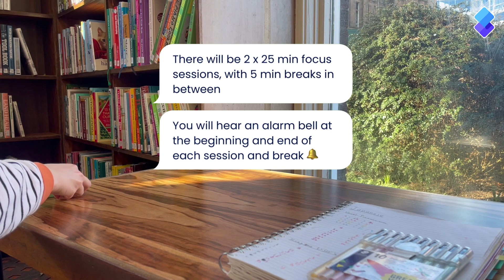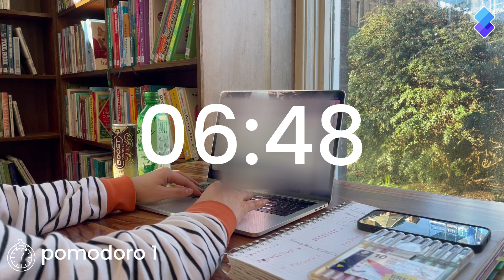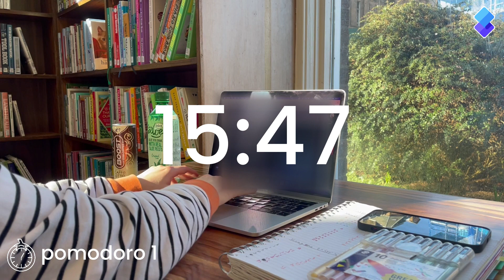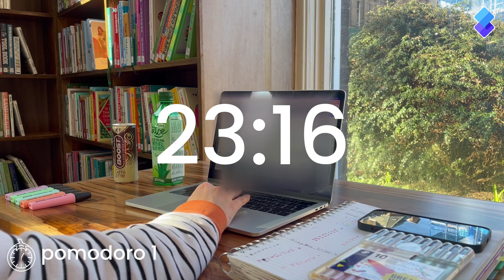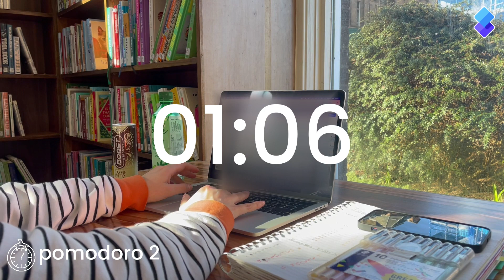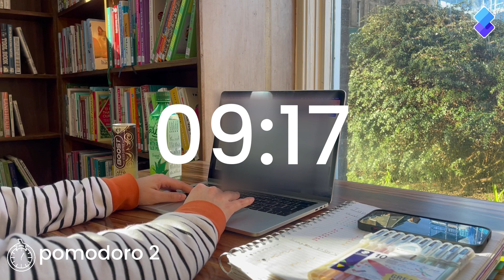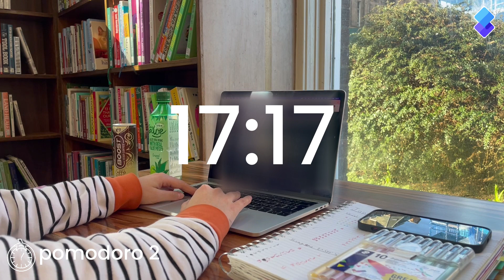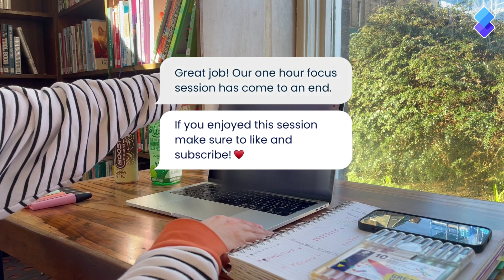1 Hour Lofi Study with Me - 25 / 5 / 25 Pomodoro - Library Desk - Relaxing Lofi Beats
Enjoy this relaxing, cozy, live library study session in real time with soothing lofi music to help you study with StudyStream 📚

This Pomodoro Study with Me Session will be split into two 25 minute chunks, with a 5 minute break at the end:

→ 🏁 Intro: 00:00:06
→ 📖 Session 1: 00:00:21
→ ☕ Break: 00:25:24
→ 📖 Session 2: 00:30:30
→ ⏹️ Outro: 00:55:35

Happy Studying!

If you enjoyed this Pomodoro Session, you can create your own custom session in our Solo Room

🌅 - Set your own backgrounds
⏳ - Set your own timer
🎧 - Choose your own music
🌧 - Choose ambient sounds
📝 - Take notes

🎥 Video Credits 🎥

🎧 | Study Beats Provided by @LofiGirl

🎶 | Tracklist
[00:23] - DryHope - Steps
[02:54] - Mondo Loops - Lunar Drive
[06:03] - Mvdb - Breeze
[07:39] - G Mills - Keyframe
[10:33] - Less.People - Gyoza
[12:33] - Jordy Chandra - Late Night Call
[14:48] - Pandrezz - Cuddling
[17:45] - H.1 - Circle
[19:38] - Psalm Trees - Fever
[22:11] - ENRA - Amber
[21:41] - Kupla - Owls of the Night
[30:34] - Purple Cat - Alone Time
[33:57] - BluntOne - Reflections
[36:00] - Sarcastic Sounds - Wish you were mine
[38:01] - DLJ x BIDø - Explorers
[40:04] - Ambulo x mell-ø - Luminescence
[41:44] - Aso - espresso
[44:26] - cocabona x Glimlip - Drops
[46:29] - HM Surf - Single Phial
[48:13] - j_san x epektase - snow sand
[50:58] - goosetaf x the fields tape x francis - Carried Away
[52:53] - mell-ø - Nova
[54:38] - Glimplip x Yasper - I’m sorry